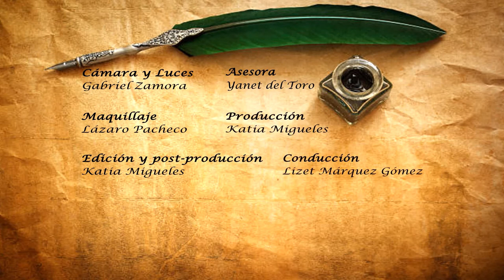Cuentos Viejos: Juristas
Programa Cuentos Viejos dedicado a "Juristas"